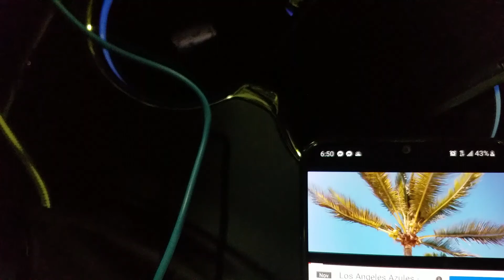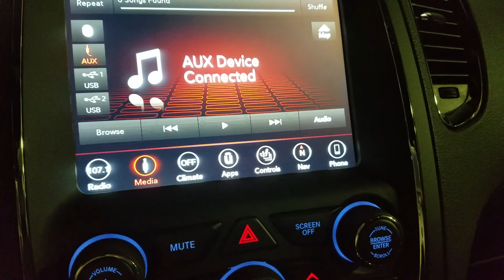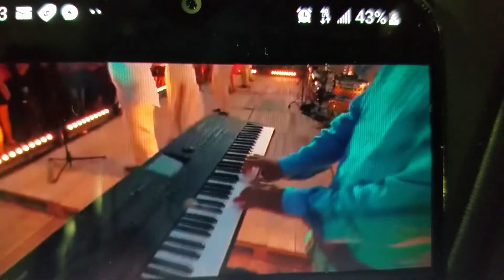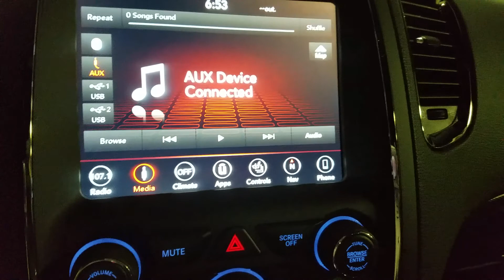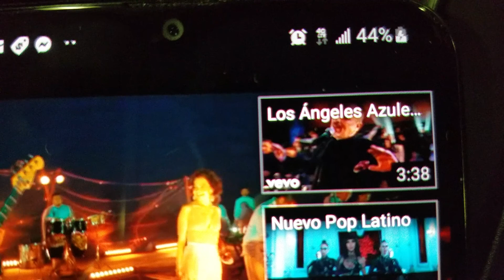Nunca es suficiente